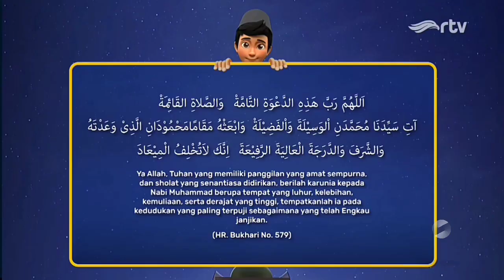Bumper Card Adzan Maghrib - Kemuliaan Cinta Lebaran RTV (2024M / 1445H)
A Member of Rajawali Corpora